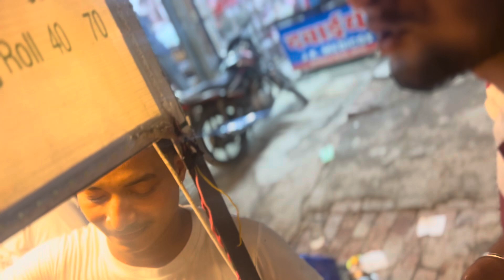Red-tape experience 💸😒 | sirsa night life 🙌 Avtar Nayak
Buying Red-tape shoes

Sirsa night life

Night life
 Haryana